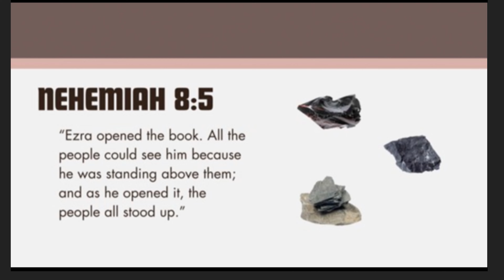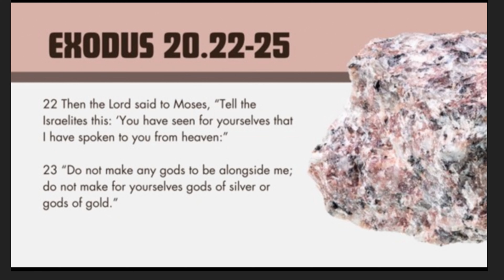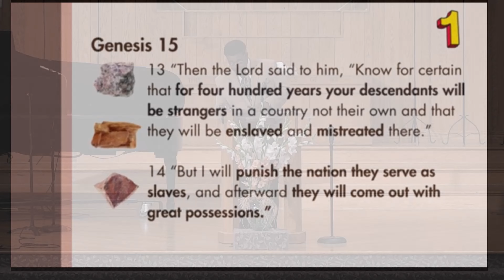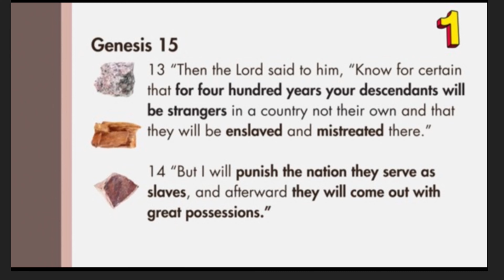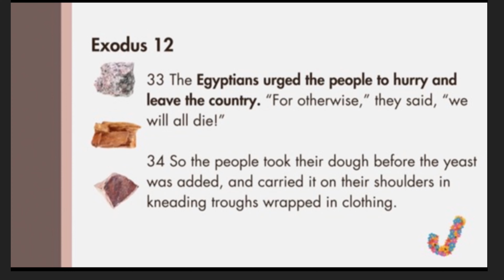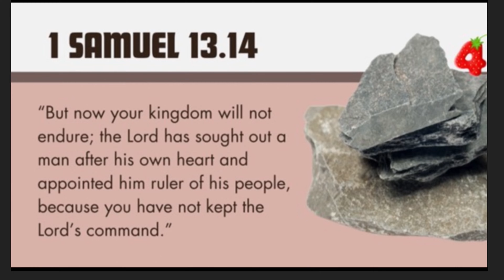The Altar with the Jagged Edge Georges LaBranche August 17, 2024